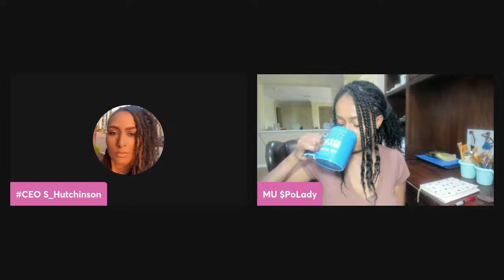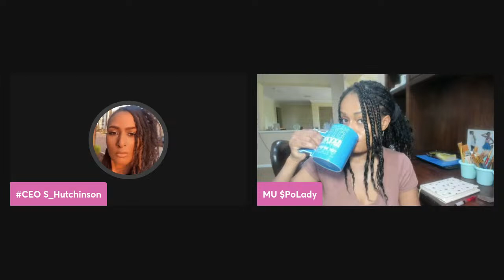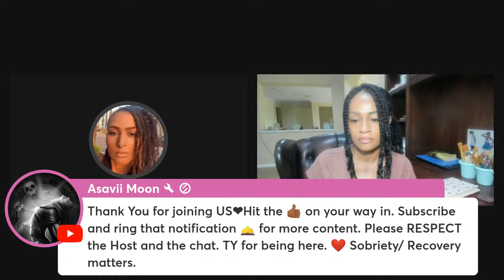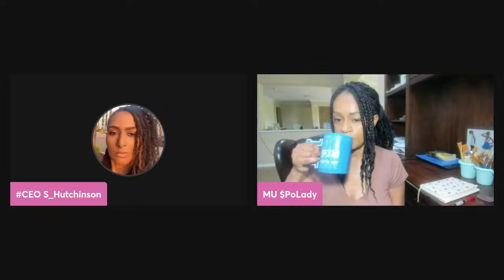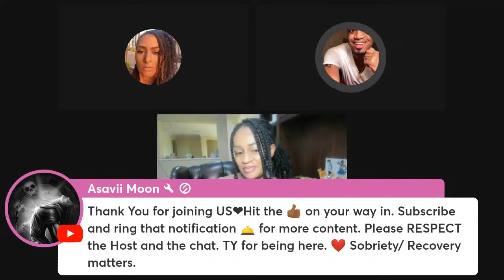Checking In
quick stream